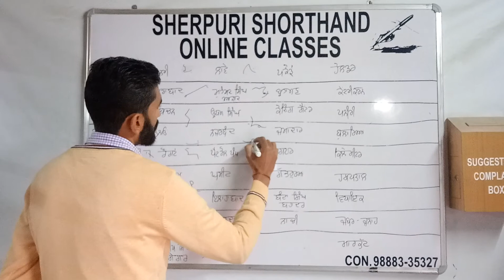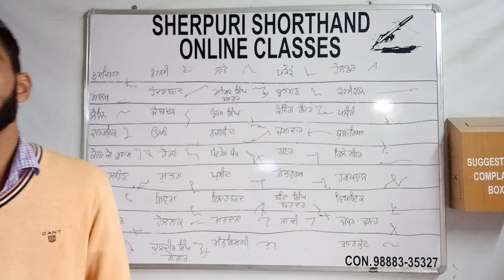Today's Newspaper ਵਾਕੰਸ਼ Phrases and ਰੇਖਾਵਾਂ Outlines For Shorthand Punjabi By Rajdeep Singh 5